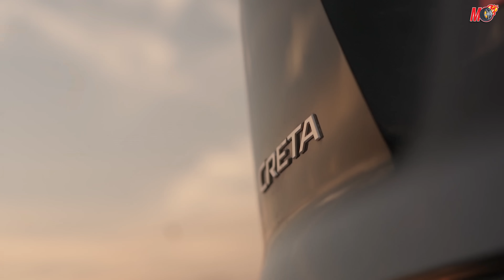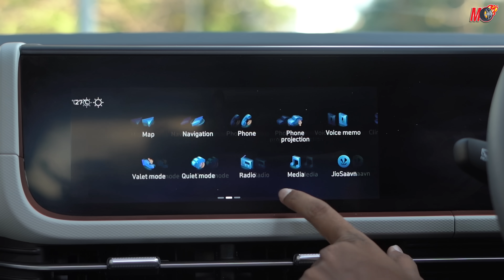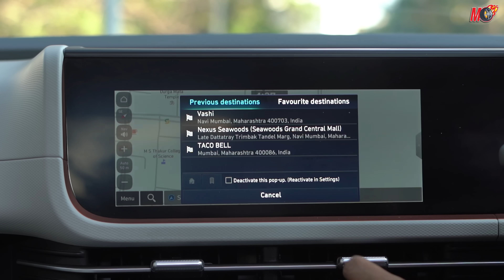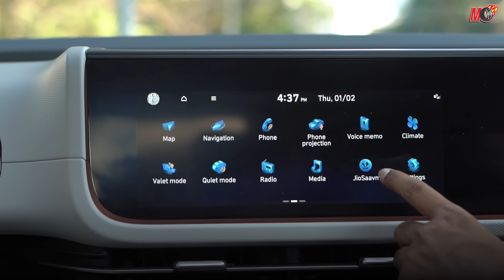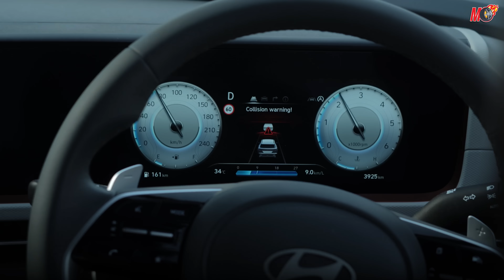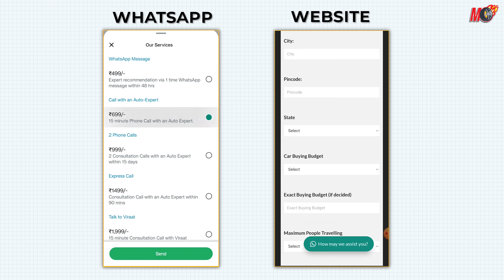Is Hyundai Creta Worth 20 lakhs?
In this video, we highlight all the reasons you should consider buying the Hyundai Creta. What features does it pack? How practical it is? We check it out in detail!

00:00 - Intro
00:39 - Badge Value
02:13 - Styling
04:11 - Space
05:51 - Engine & Transmission Options
08:15 - Features
10:25 - Verdict

TOP 5 Car Accessories for Your CAR:
1. Dashcam
2. Tyre inflator
3. Vacuum cleaner
4. Torch
5. Jumper cable